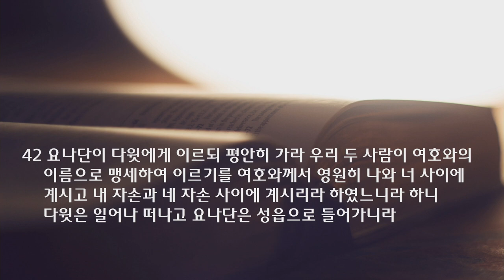특별 새벽 기도회 설교 | 2021.06.25 | 절망과 낙심을 넘어 | 사무엘상 20장 24~42절 | 이찬규 목사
절망과 낙심을 넘어 (사무엘상 20장 24~42절)